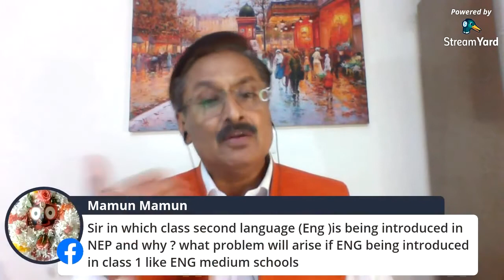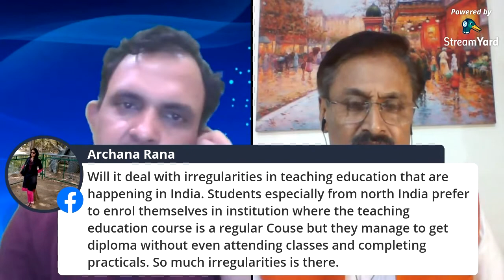National Education Policy (NEP) 2020 and Teachers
A live discussion with Prof. C. B. Sharma on various ascptes of NEP related to School Education and Schol Teachers